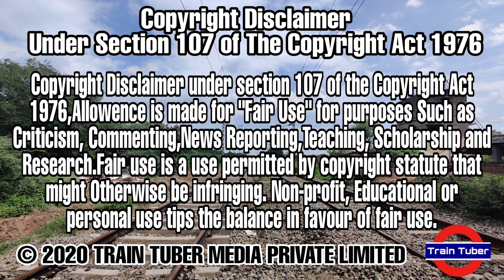Humsafar Express || Shri Ganganagar To Tiruchirappalli || EMD Honk Show || 02497 || WDP4D || 4K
• 02497 Shriganganagar (SGNR) To Tiruchirappalli (TPJ) Humsafar Express Special With WDP4D (Pune)

Locomotive Number :- (40507) Diesel-WDP4D Pune

About Humsafar :-

Humsafar Express is a fully premium service with AC-3 Tier and Sleeper Class accommodation having all the modern facilities designed and operated by Indian Railways. Its services include long-haul routes. The first service was inaugurated on 16 December 2016 between Gorakhpur and Anand Vihar Terminal, New Delhi. The fares of Humsafar Express at the time of launch are around 15-20% higher compared to normal AC-3 tier and Sleeper Class fares.

Features :-

The features included for its fleets are :-

✓ In the month of September 2019, Railways decided to add Sleeper class to provide better service to middle class passengers.

✓ Railways has added a Changing table for babies in the toilet.

✓ Vending machines are installed for tea, coffee and milk.

✓ 110 V DC electric ports and USB ports are provided for each passenger.

✓ Reading lights for each passenger.

✓ More comfortable berths than the previous 3-tier AC sleeper rakes.

✓ Seat-number stickers are braille-integrated.

✓ Each compartment has Bio-toilets fitted for proper disposal of human waste.

✓ The exterior of coaches has a futuristic look with the use of Vinyl sheets.

✓ GPS based passenger information system at each end of the coach to display speed and station information on LED displays with voice announcements.

✓ Compartments are equipped with smoke alarms and CCTV cameras to enhance passenger security.

✓ Heating chamber and refrigerating box are installed in each coach to preserve the food that was brought from home by the passengers.

✓ Curtains to maintain privacy and a dustbin to maintain cleanliness is provided in each cabin.

✓ Each coach has three odour control systems fitted across the aisle.

✓ Khadi bedrolls are provided.

Videos May You Like :-

Drop a Like Before Leave